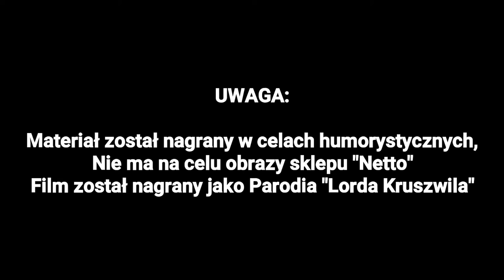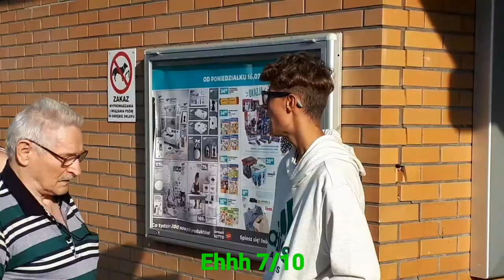Lord Ignacy ocenia "Netto" | Parodia 👍/ w Igancy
1) Siema to ja Robin, jeśli materiał ci się spodobał to konieczne zostaw Like i nie zapomnij o Subskrypcji tylko pamiętaj z dzwoneczkiem. (Info o mnie w opisie kanału)

Cześć dziś wraz z Ignacym z kanału Igancy (link poniżej) przygotowaliśmy dla Was coś strasznie fajnego, a dokładniej "Recenzję Netto" + Parodie Lorda Kruszwila!!! Pamiętaj żeby oglądać do końca!

Snapchat: (najszybsze info + wymiany swojego Story!!!)
- nazwa "gugu_jajo"

4) Muzyka lub filmy użyte w materiale:

1. Calvin Harris - "Outside"

Wyprodukowano przez LongHairFilms